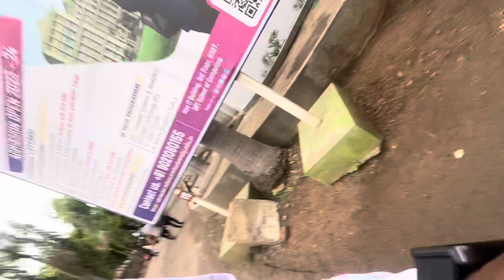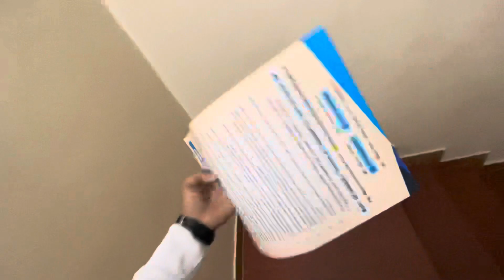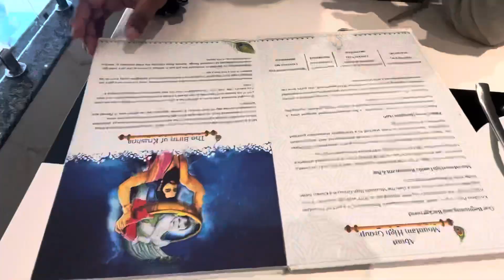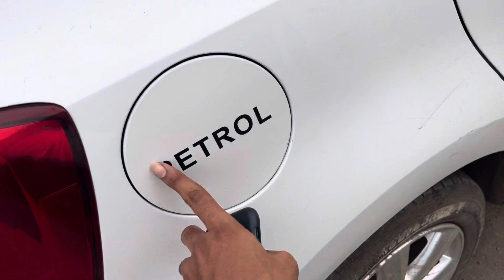Drop test kare ? 😂